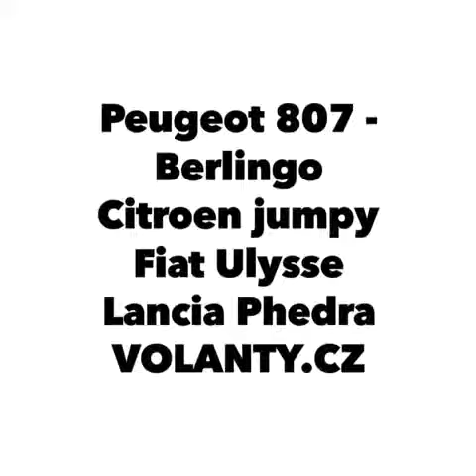как да разглобя волана и въздушната Peugeot Partner - Expert VOLANTY.CZ - DETAIL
Peugeot Partner - Expert